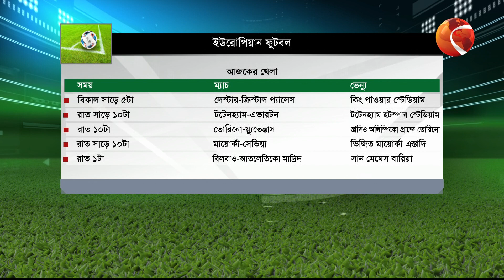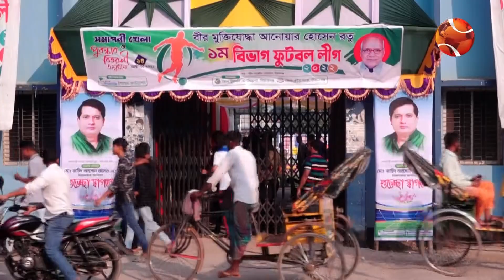খেলার খবর | 8.30 ‍AM | Sports 24 | 14 October 2022 | খেলাধুলা | Channel 24 Bulletin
»» Office Address:
Bangladesh.